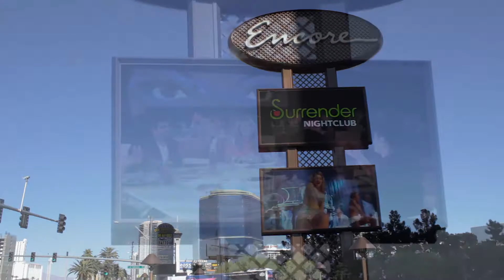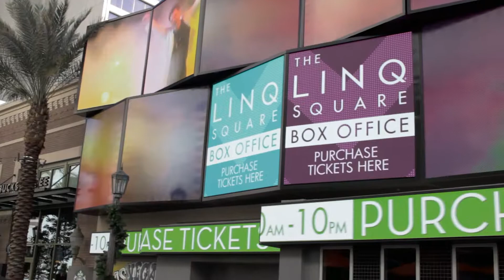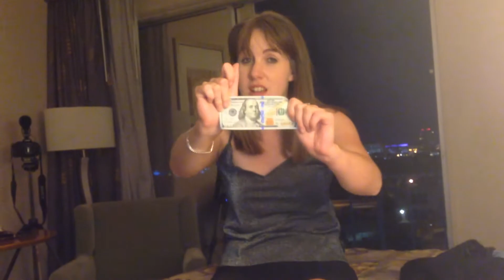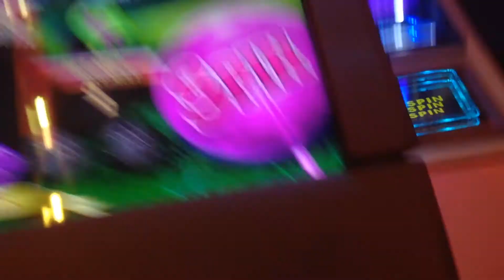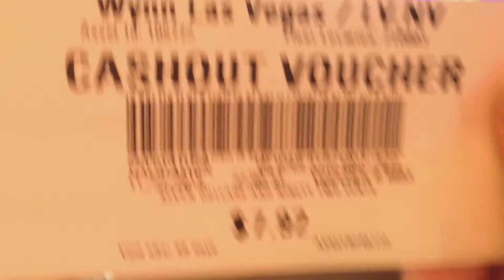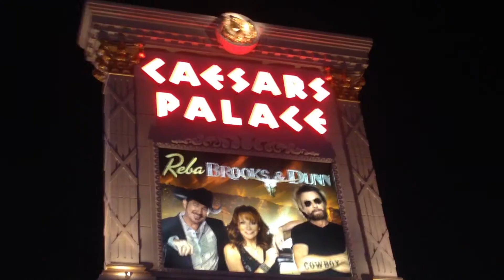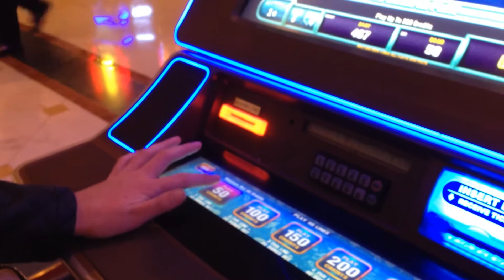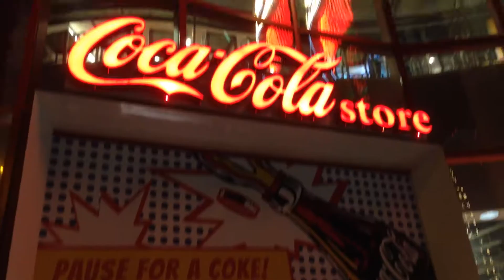Murica - Part 2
In the second Murica video, Jarvis and Sharni take on the strip, brave the burning fireball and win big on the pokies as they venture through Viva Las Vegas!!

Daft Punk Feat. Pharrell Williams - Get Lucky